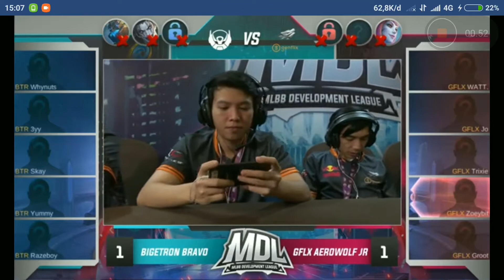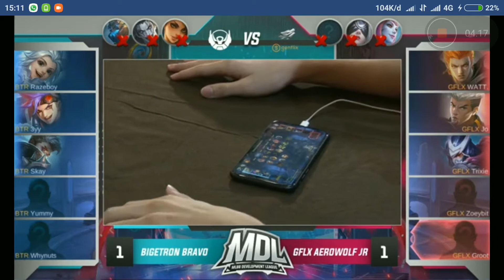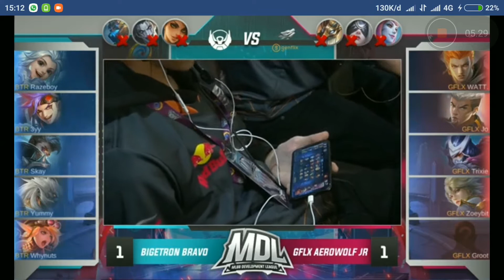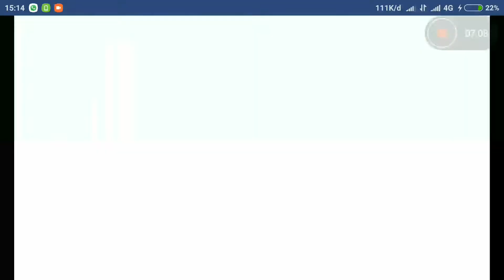BTR Bravo Vs GLFX Aerowolf jr MDL game3 S1 Week 1 Day 3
Video ini diunggah hanya untuk para pecinta games yang ketinggalan live streamingnya BTR Bravo Vs GLFX Aerowolf jr game 3 mobile legend Bang-bang MDL